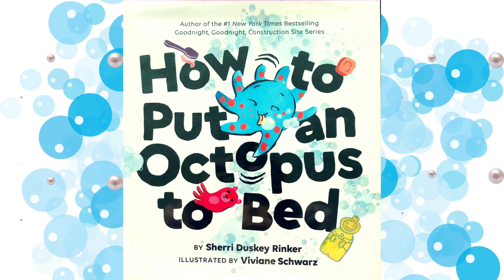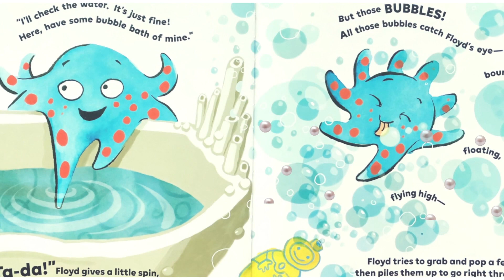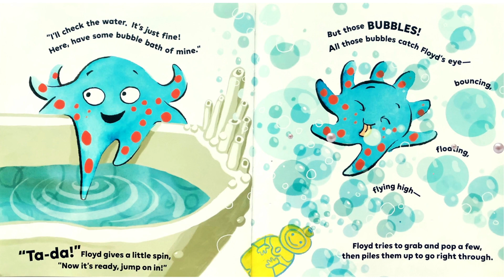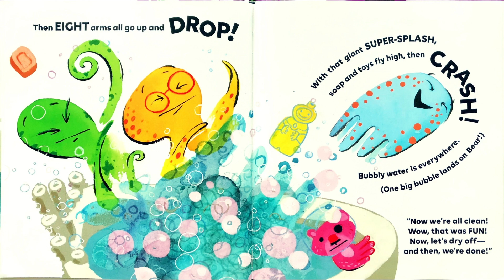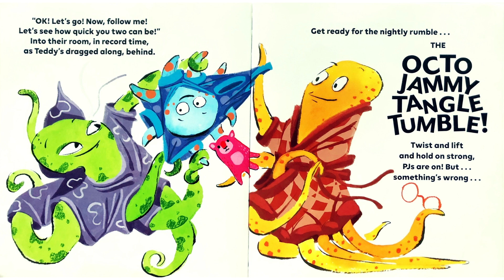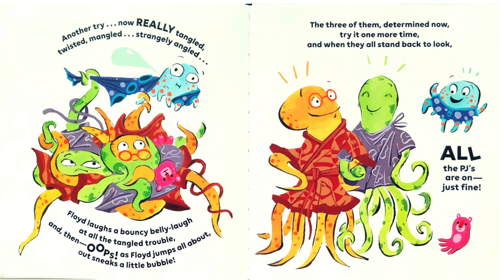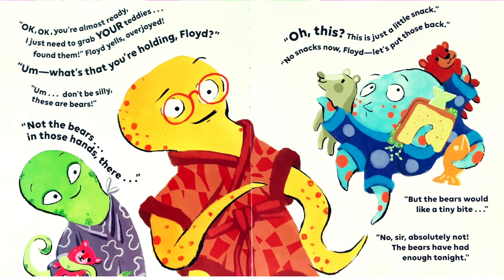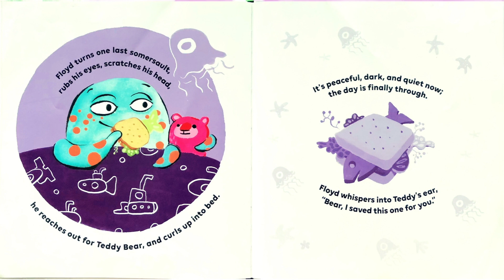How to Put an Octopus to Bed by Sherri Duskey Rinker & Illustrated by Viviane Schwarz - Read Aloud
A new instant bedtime classic from the author of the #1 New York Times bestseller Goodnight, Goodnight, Construction Site!

It's time for bed and this little octopus is more than happy to volunteer! He's all ready to put his parents to bed! Bath time, putting on pajamas, brushing teeth, and tucking everyone in is a whole new challenge when the kid is in charge (and especially when everyone has eight arms!). From bestselling author Sherri Duskey Rinker and award-winning illustrator Viviane Schwarz comes a romping, rhyming, hilarious tale sure to entertain wiggly bedtime readers everywhere.